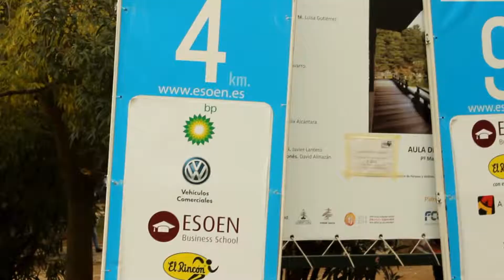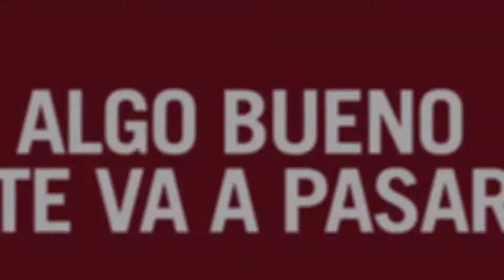Reportaje Carrera Marca Sanitas Running Series Zaragoza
Reportaje sobre la Carrera MARCA-Sanitas Running Series celebrada en Zaragoza en el Parque José Antonio Labordeta el 23 de noviembre, y en la cual ESOEN Business School fue uno de los patrocinadores.